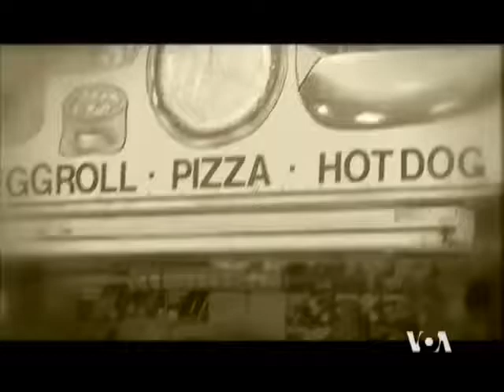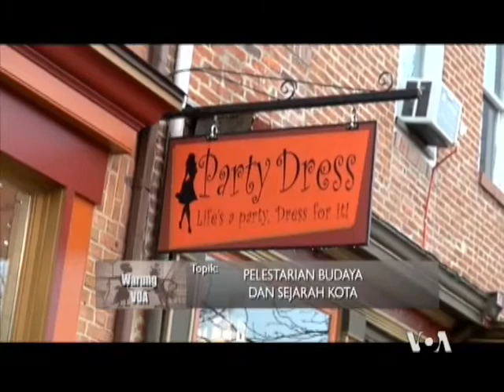Seni Memperindah Kota (3) - Warung VOA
Cak Supri dan Ning Nadia dalam segmen ini mengantarkan liputan tentang pelestarian budaya dan sejarah kota Baltimore, termasuk tradisi lama tukang sayur yang berjualan menggunakan gerobak yang ditarik kuda.